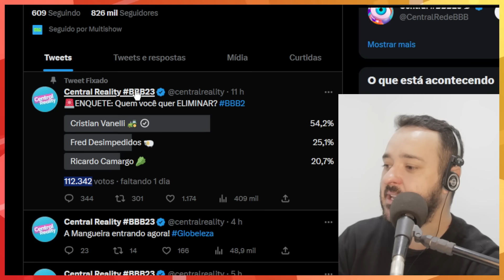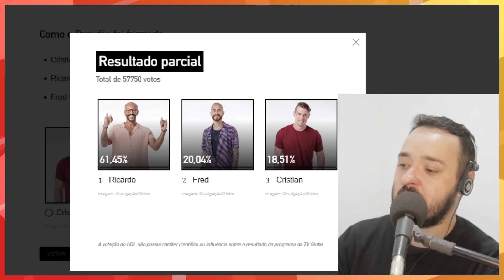VEJA QUEM SAI DO BBB 23 ENQUETE VOTALHADA UOL CRISTIAN, RICARDO, FRED DESIMPEDIDOS ?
bbb
bbb 23
bbb 2023
votação bbb 23 enquete uol
prova bate e volta bbb 23
formação paredão bbb 23
votalhada bbb 2023 enquete
enquete bbb 23 uol atualizada
votação bbb 23 uol
quem esta no paredão bbb 23
enquete uol bbb 23
quem sai bbb 23
enquete uol
enquete quem fica sai bbb 23
enquete bbb 2023
enquete bbb 23
enquete bbb 23 quem sai
enquete bbb 23